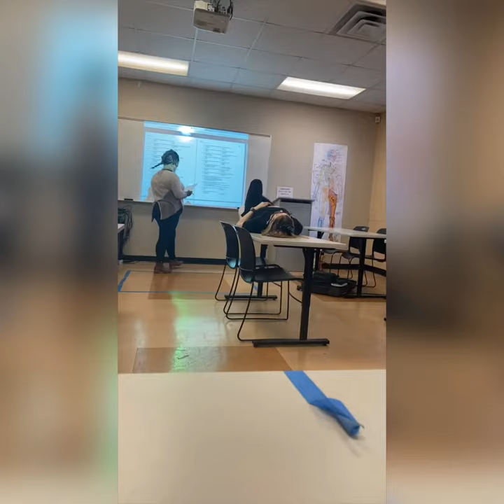Greenville Tech Cosmetology Class of 2021